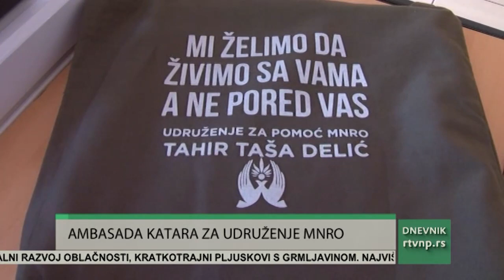Ambasador Katara posetio Udruženje za pomoć MNRO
Ambasador Katara u Srbiji Fares Rumi Mohamed Šahin Al Nuaimi, gradonačelnik Novog Pazara Nihat Biševac i predstavnicima lokalne vlasti obišli su Udruženje za pomoć mentalno nedovoljno razvijenim osobama ''Tahir Taša Delić'' u Novom Pazaru. Tom udruženju je uručen ugovor o donaciji vrednoj 16 hiljada evra.